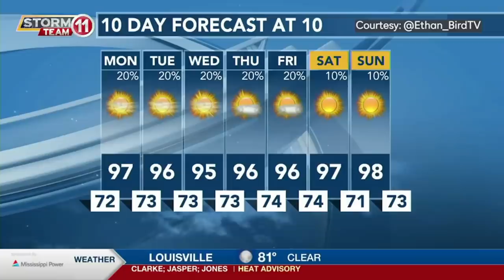We Can’t Get Enough of This Weatherman Expertly Trolling the Dallas Cowboys | The Rich Eisen Show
Rich Eisen and the guys react to a local weatherman in Mississippi expertly trolling the Dallas Cowboys during a live TV segment.